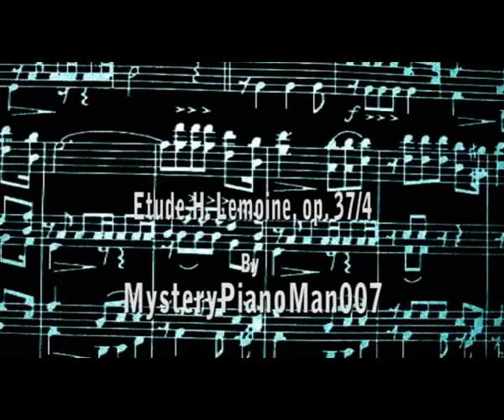Etude H. Lemoine, op. 37/4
The Etude H. Lemoine, op. 37/4